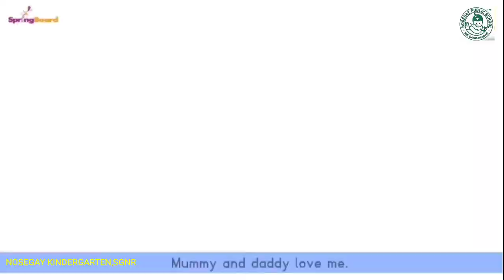English poem My Family May 15, 2023